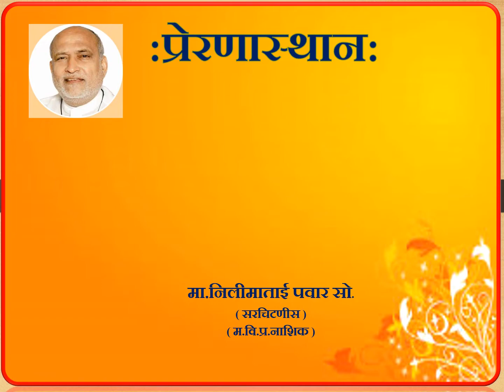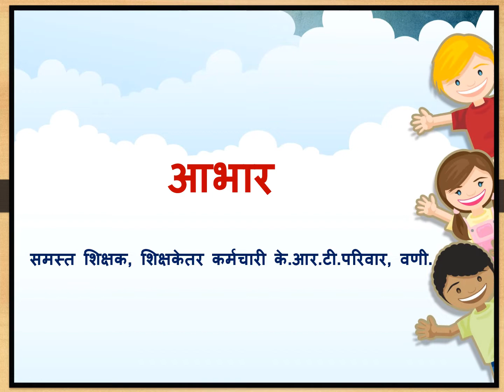इ ९ वी व १० वी चे वर्ग सुरु करणे पूर्वतयारी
के आर टी हायस्कूल, वणी, ता. दिंडोरी , जि. नाशिक येथील विद्यालयात सोमवार दि.४/१/२०२१ पासून  इ ९ वी व १० वी चे वर्ग सुरु करणे  शासन निर्णयानुसार निश्चित झाले आहे. त्याचीच पूर्वतयारी म्हणून विद्यालय इमारत व परिसर निर्जंतुकिकरण करण्यात आले आहे.